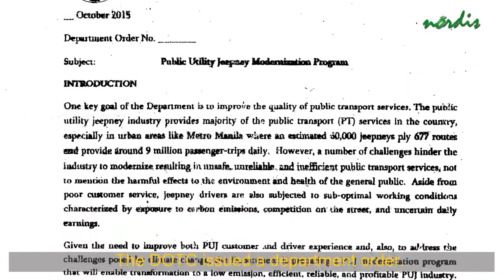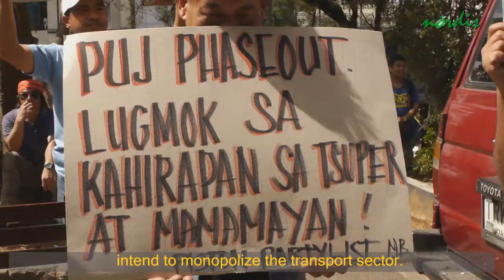Baguio Drivers and operators protest against jeepney phaseout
Piston Metro Baguio lead a picket protest against the Public Utility Jeepney Modernization program that will result in the phaseout of jeepneys.  They held the protest in front of the Department of Transportation and Communication.